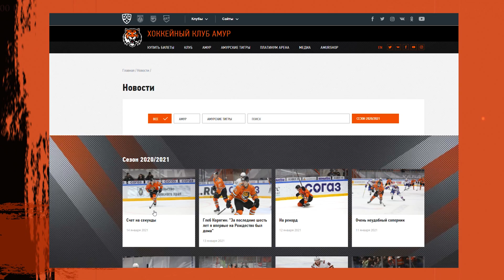Территория тигров: выпуск № 18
В очередном выпуске программы «Территория тигров» смотрите:
• Итоги игр КХЛ и ЮХЛ;
• Теперь мы можем наслаждаться хоккеем с трибуны, матчи проходят со зрителями;
• Рубрика «Идентификация тигра» — Владислав Матвеев № 21;